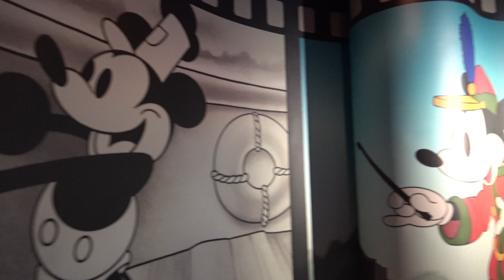Mickey Mouse Appears at EPCOT Imagination Pavilion - Distanced Character Meet & Greet, Disney World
We met Mickey at the EPCOT Imagination Pavilion where the Pixar Shot Film Festival entrance is. He has a distanced meet and greet, "character sighting".